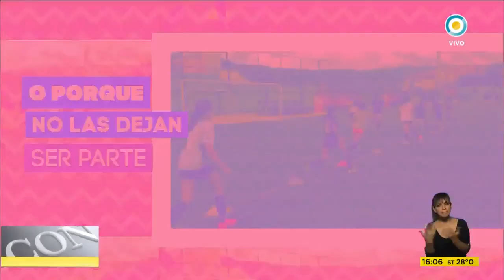Pibas con pelotas en Con vos propia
Charlamos con Florencia "China" Pereiro fundadora de Pibas con pelotas, un colectivo de jugadoras y exjugadoras que se unieron para pelear contra la desigualdad y maltratos.